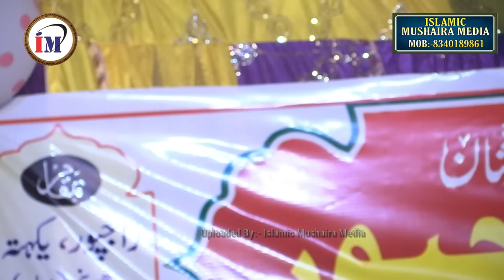आवाज़ का जादुगर/Heart Touching Voice/Shahid Gauhar/Latest Nazm 2020/Rajpur,Madhubani/NRC,CAA,NPR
Shahid Gauhar Latest Nazm 2020
     Venue:-Rajpur Madhubani
Date:-06/03/2020

Nazim E Mushaira:-Mujahid Hasnain Habibi
All Shaayar Name:-

1)Shahid Gauhar
2)Shohab Nomani
3)Abrar Danish
4)Niyaz Kausar
5)Shafi Afzal
6)Sarfaraz Gazali
7)Amzad Asri
8)Salik Anwar Salik
9)Nematullah Barbari
10)Barkatullah Raahi
11)Ishtiyaq Nadvi

 Uploaded And recorded By:-Islamic Mushaira Media
        (Mr.Gulfam)